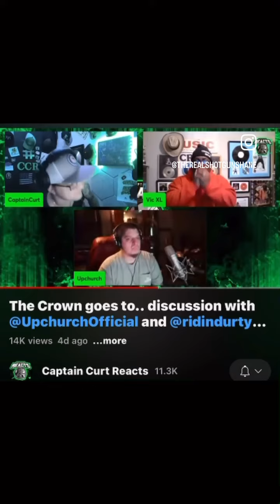This was part of an interview not too long ago with Upchurch on Captain Curt Reacts.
It’s much appreciated… I just wanna see all the negative things disappear and everyone get along in the end… life is too short to have hate in our hearts towards one another.